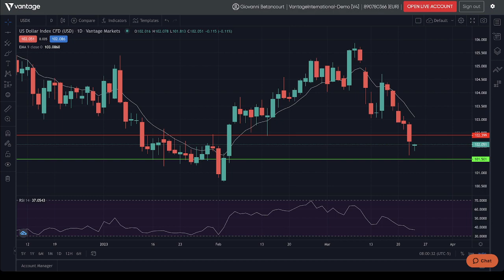23/03/2023 | Market Analysis | Pre-Market